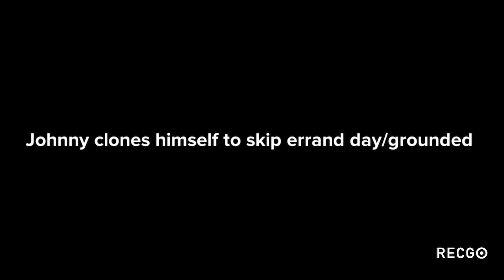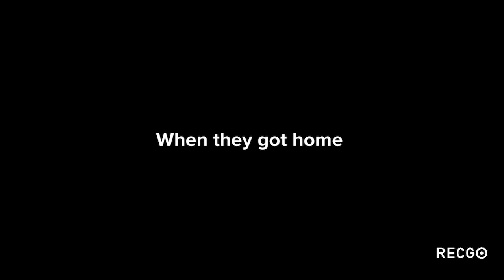Johnny clones himself to skip Errand Day/grounded/whooped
Inspired by; @TrToHillJGG